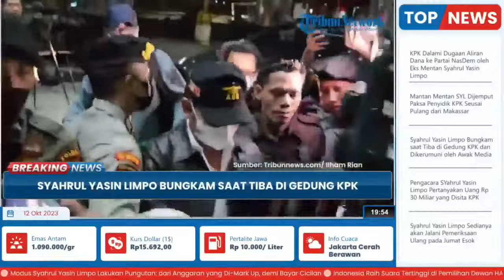🔴Eks Mentan Syahrul Yasin Limpo Dijemput Paksa KPK Seusai Pulang Dari Makassar, SYL Bungkam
OP: Yusril
(TRIBUN-TIMUR.COM)